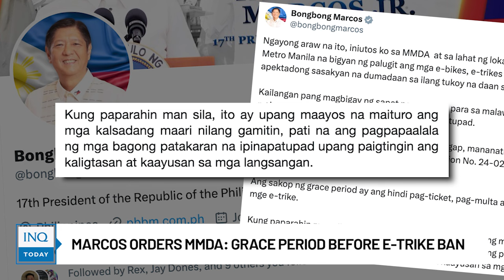Marcos orders MMDA: Grace period before e-trike ban | INQToday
President Ferdinand Marcos Jr. orders the Metropolitan Manila Development Authority  to give e-bikes and e-trikes, as well as tricycles, a grace period before imposing the rule banning them on national roads.